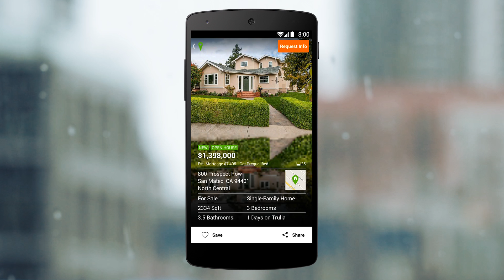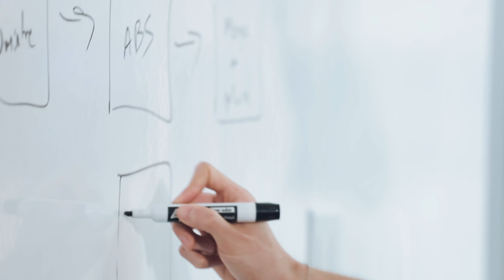Android Developer Story: Trulia sees 30% more engagement using notifications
See how real estate company Trulia successfully leveraged notifications on Android to increase app engagement by 30 percent, which resulted in 2x the amount of engagement on Android relative to other platforms.